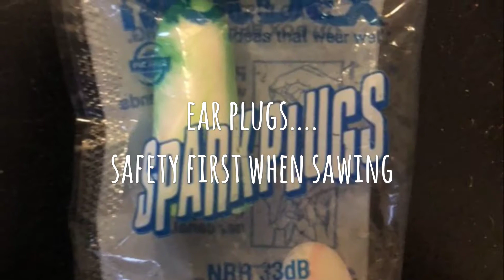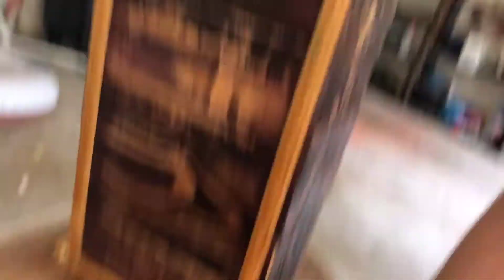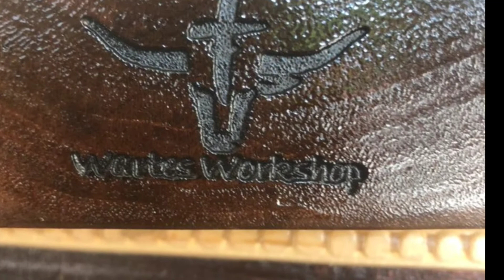Live Edge Walnut Desk w/ Reclaimed pallet wood legs and stone inlay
Live Edge Walnut slab desk.  Legs made out of reclaimed wooden pallets, stained black cherry.  Crushed Turquoise stone inlay.  Trim accents.  DIY